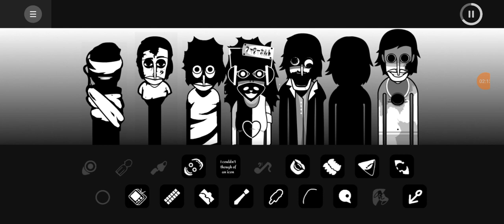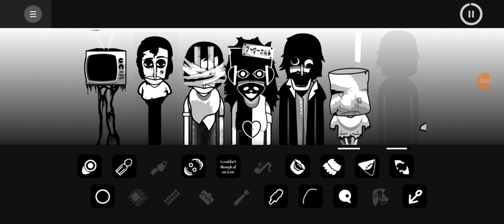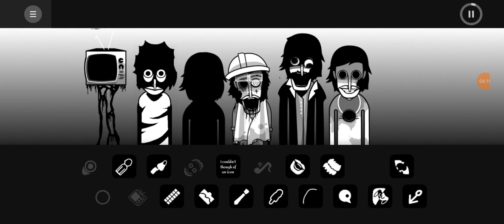scary night of terror(@Not_offical_SCP_foundation619 )happy birthday dude